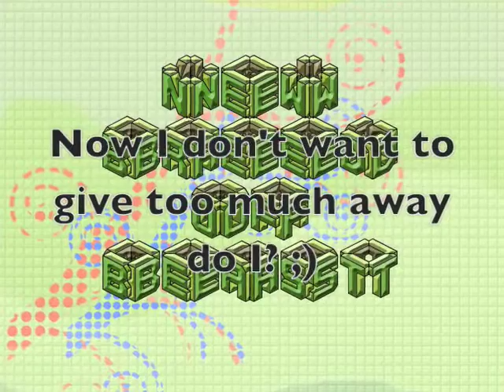New Breed Of Beast vlog 2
The second vlog in the New Breed Of Beast series. In this video I diss Lady Gaga, obssess about Paul Simon and John Martyn, and maybe even include a little surprise for you all at the end! Oh, and I say the word 'touchstone' a lot too...